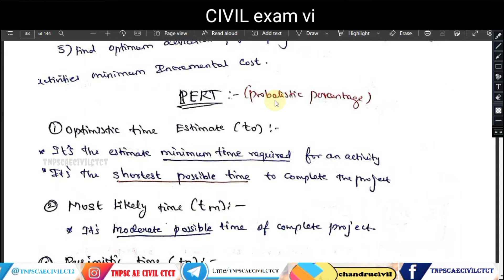cpm and pert in civil engineering|tnpsc ae construction planning management|CIVIL AE EXAM 2022 part9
TNPSC AE CIVIL ENGINEERING CPM
TRB SSC RRB JDO TNRD TAHDCO

tnpsc ae civil previous year question paper 2015